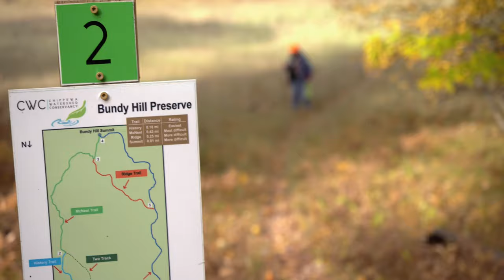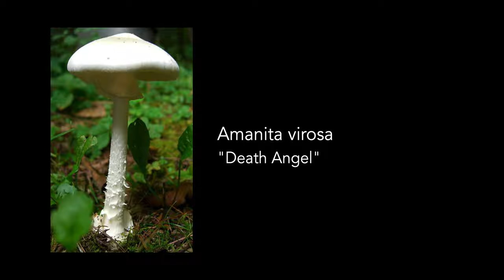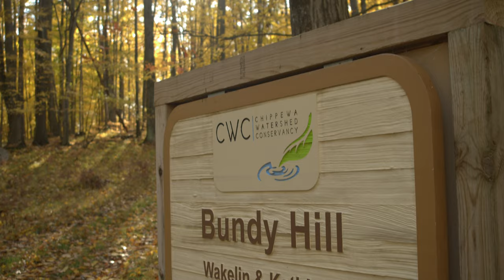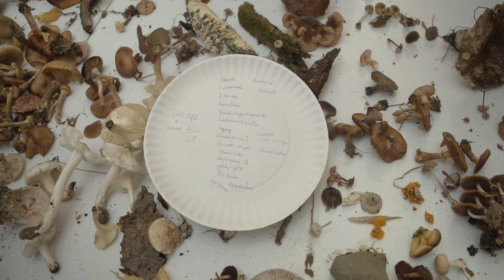Bundy Hill Fall Fungi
Sister Marie Kopin of the North American Mycological Association leads a search for wild fungi at Chippewa Watershed Conservancy's Bundy Hill Preserve. Participants locate fungi and then identify the fungi they have found.

Video by Tyler Knowles.